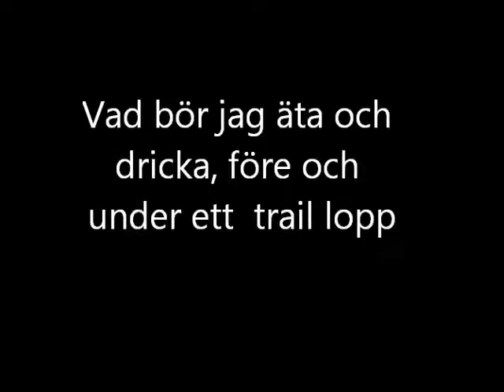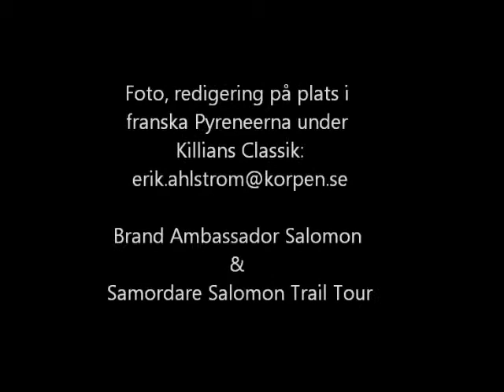Jenny Hansson Vasaloppsvinnare, löptips, framtid, förberedelser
Jenny Hansson Vasaloppsvinnare ger löptips, vad bör du tänka på före, under och efter ett traillopp? Vilka är Jennys mål i sommar och vinter?